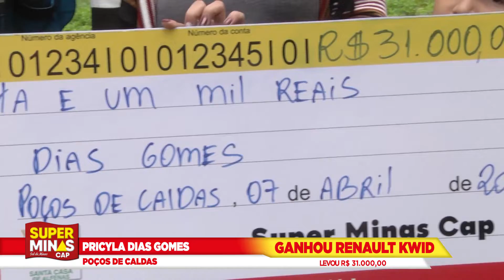Pricyla Dias Gomes 3º Prêmio 07.04.2019 - Poços de Caldas - MG